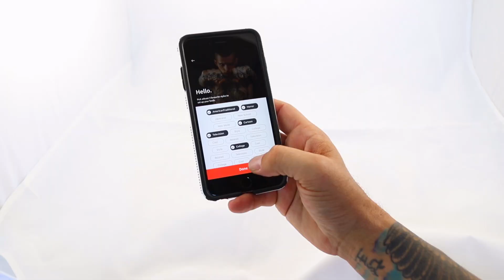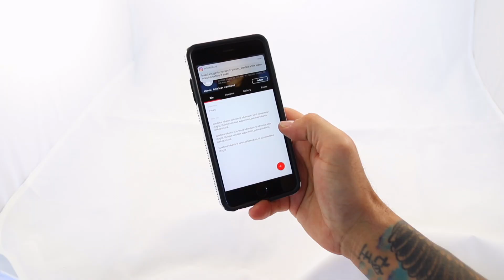Connect’Ink™Promo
Connect’Ink™ is platform technology designed to streamline the entire tattoo experience from start to finish, making it easier for the user to access shops and artists while allowing those shops and artists to abundantly grow their business in the process.
GPS technology will afford users the opportunity to search for artists and shops by artists specialties and/or shops in their immediate vicinity.
Online “availability” of artists, as well as online booking, allows a transparency that makes planning the tattoo session easier and more convenient for both users and artists.
In-app video consultations and in-person walk-in consultations (because time is money for everyone involved in the process) will now be a pay service that gives the user more incentive to book a session, and helps the tattoo shops and artists greatly increase revenue for their businesses.
As the tattoo industry becomes more tech savvy and society grows busier and less available, there is a need for an easier, more effective way to navigate through the tattoo process.
Connect’Ink™ has compiled years of research and innovative design that allows everyone involved in the tattoo journey to have a more enjoyable and productive tattoo experience.